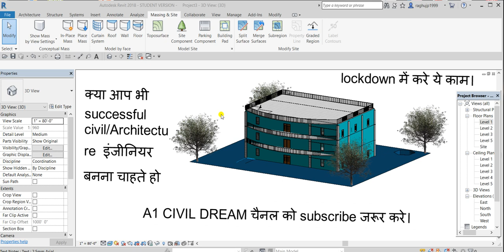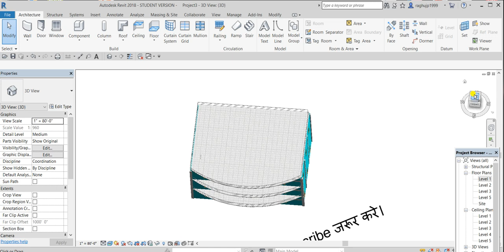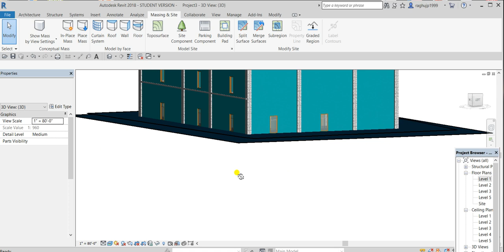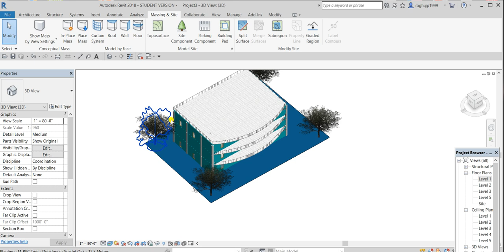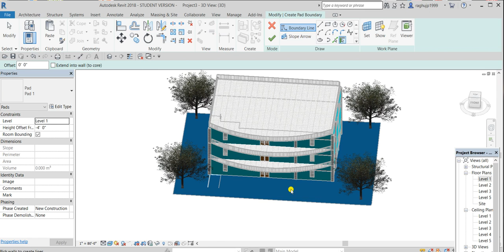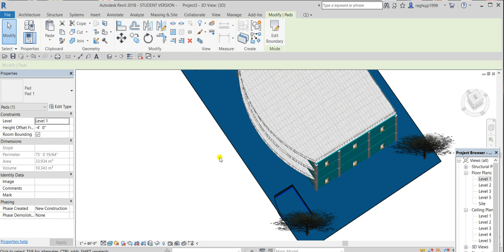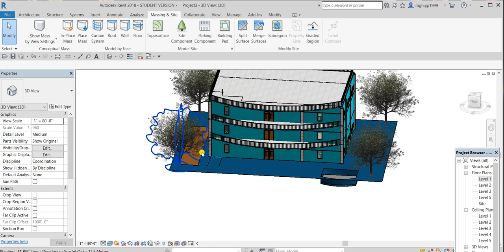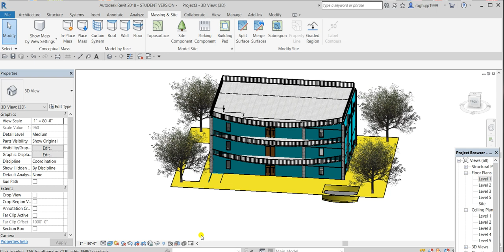massing and site in revit.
lockdown में करे ये काम।

क्या आप भी successful civil/Architecture  इंजीनियर बनना चाहते हो

       TUTORIAL नमबर 8th
BUILDING PLANN कैसे बनाते है REVIT सॉफ्टवेयर में।

             CIVIL से RELATED अपडेट  VIDEO लाते रहते है
REVIT ARCHITECTURE का फुल TUTORIALआपको इस चैनल पे मिलेगा।